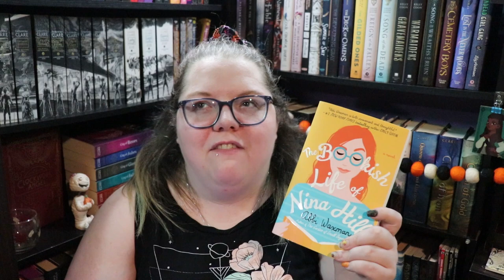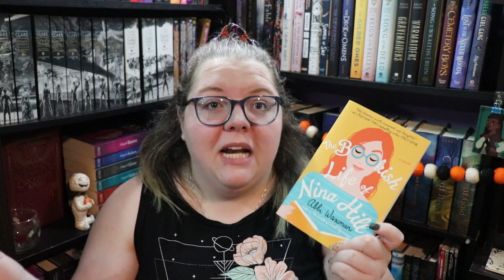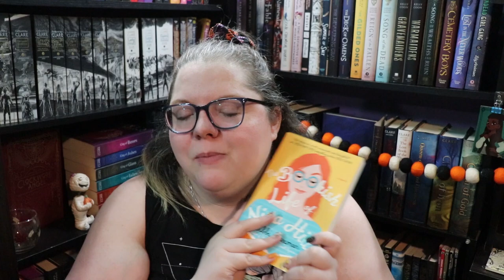Reading Booktubers Favorite Books | Avenger's Initiative Reading Challenge hosts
That title is a long one. I get it. Most of you watching probably know I've been doing this Avenger's Initiative Reading Challenge all year and wouldn't you know it, I decided to make a video reading favorite books from the five hosts!

Next Live Productivity Sprints - October 1st @8:00 pm EST
Next Authortube Chat - October 19th @6:30pm EST on my Channel
Current Authortube Chat book club pick - The Girl From The Well - Rin Chupeco

🌎SOCIAL MEDIA🌏
Instagram: @jlw_writes & @jlw_plans & @worldwidewriteathon

💌SNAIL MAIL:💌
Jessica Williamson